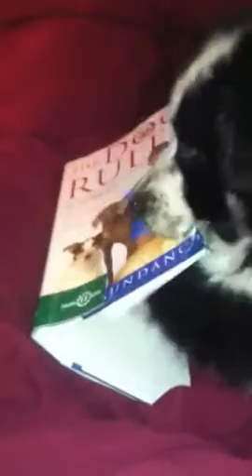Border Collie puppy chews of Dog Rules book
A 7 week d Border Collie puppy shows that a dog indeed does rule by chewing on a book by Kyra Sundance called Dog a rules.